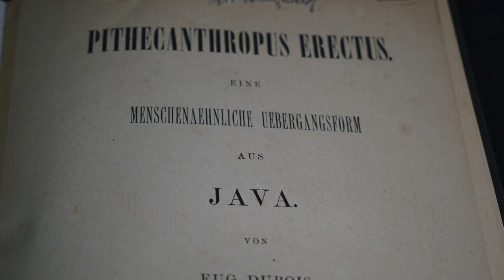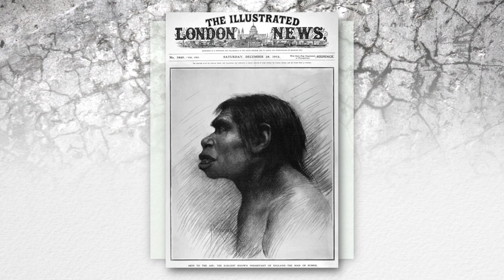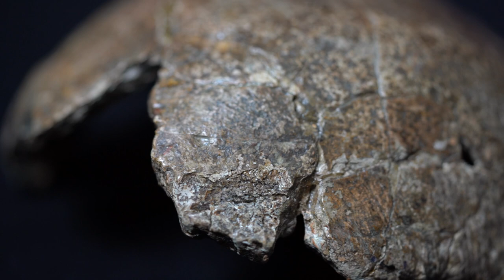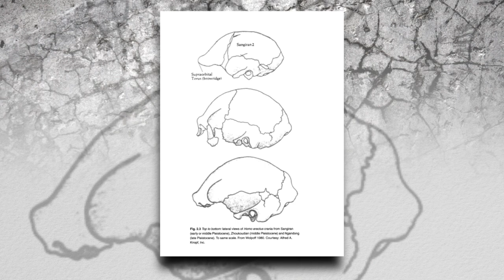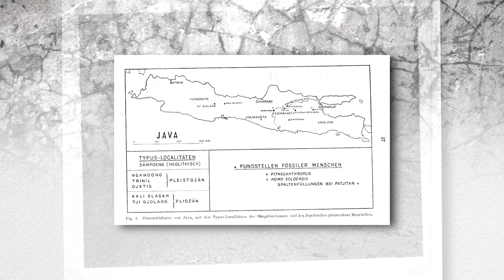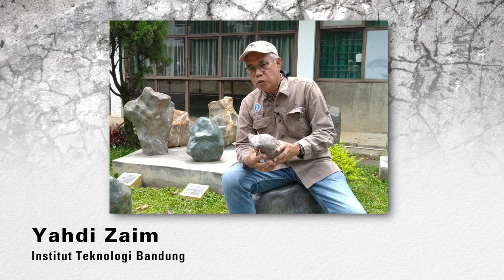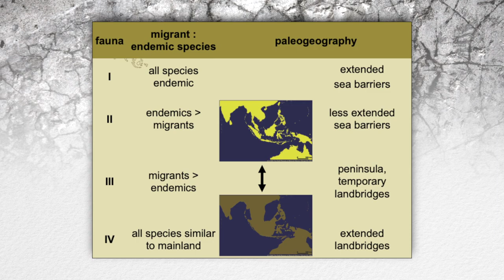Windows into human diversity: Hominin expansions into South East Asia 1/6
Ursprung und Diversität der Menschheit: Das paläoanthropologische Erbe Gustav Heinrich Ralph von Koenigswalds
Anstelle der jährlichen G.H.R. von Koenigswald-Lecture zeigen wir eine 6-teilige Video-Serie im Senckenberg Youtube Channel.

Die sechs Videos erzählen die Geschichte Gustav Heinrich Ralph von Koenigswalds, dem deutsch-niederländischen Paläoanthropologen, der in der ersten Hälfte des letzten Jahrhunderts auf Java Fossilien früher Menschen entdeckte. Wir skizzieren die Suche und Forschungsaktivitäten zur Entschlüsselung der Frühzeit der Menschheit. Die Videoserie erklärt, wie paläoanthropologische Forschung zu unserem Verständnis der Evolution und der biokulturellen Vielfalt der heute lebenden Menschen beiträgt.

Folge 1 Die Ausbreitung früher Menschen nach Südostasien: Die Suche nach dem Ursprung der Menschheit und die Fundstelle Sangiran auf Java.
Folge 2  Ursprung und Lebensgeschichte von Homo erectus: Einblicke in das Leben der Frühmenschen in Südostasien
Folge 3 Die größten aller Menschenaffen (Gigantopithecus): Big Foot, Yeti & co.
Folge 4  Diversität der Primaten in Südostasien (Meganthropus): Menschen, Menschenaffen und robuste Zähne
Folge 5  Die Ausbreitung früher Menschen in Südostasien: Die Besiedlung durch moderne Menschen
Folge 6 Die Zukunft der GHR v Koenigswald Sammlung in Frankfurt: Erforschung biokultureller Diversität